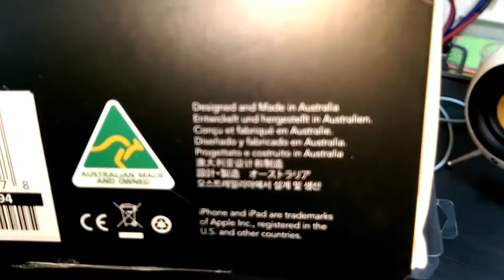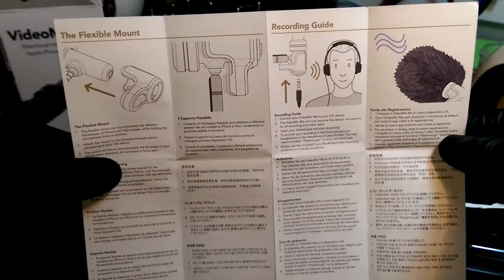Rode VideoMic Me The Best Mic For Car Audio Record (INT)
Rode VideoMic MeThe Best Mic For Car Audio Record (INT)
Song Name:Fred & Sound - Jungle In Space (Original MIX) SOUND TUNE TEST TRACK